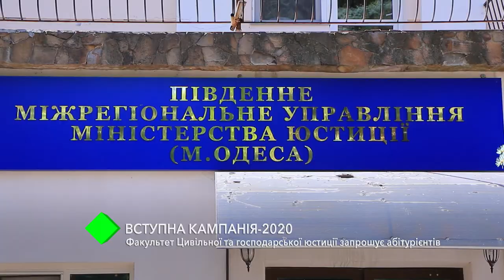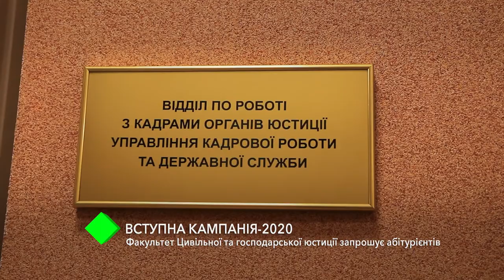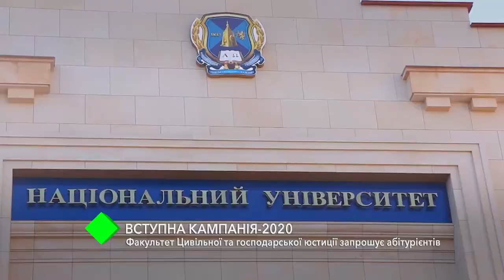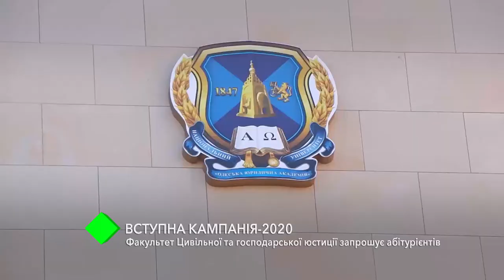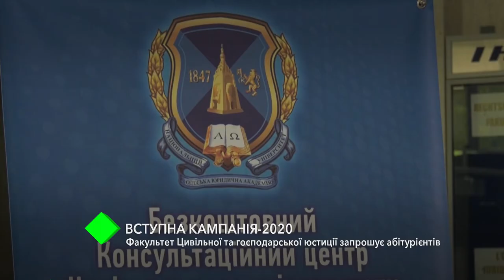Факультет гражданской и хозяйственной юстиции Юракадемии приглашает абитуриентов на обучение